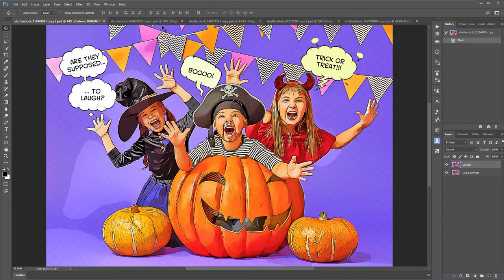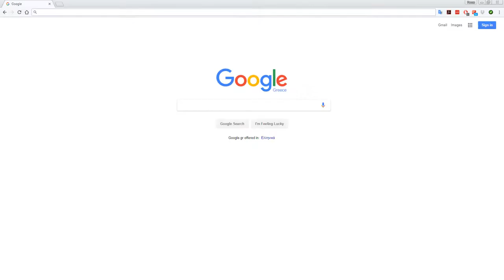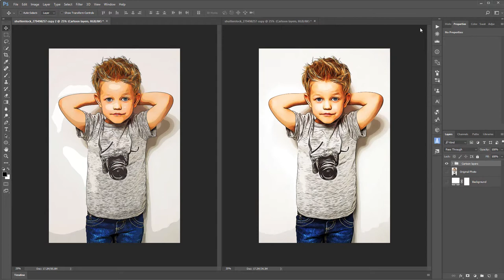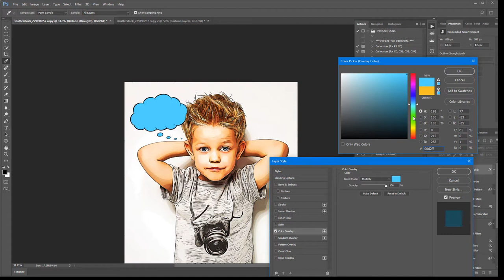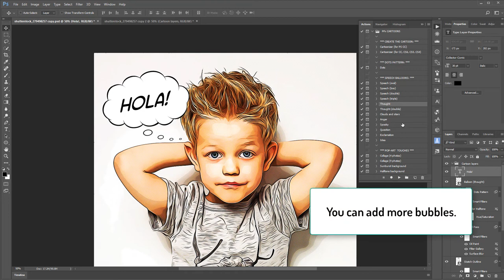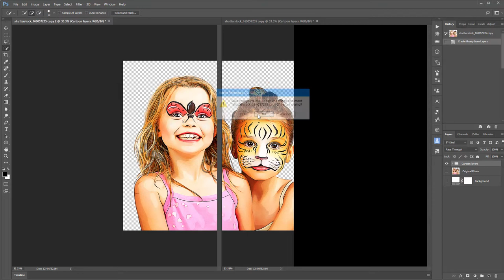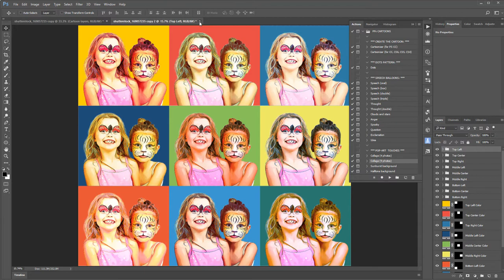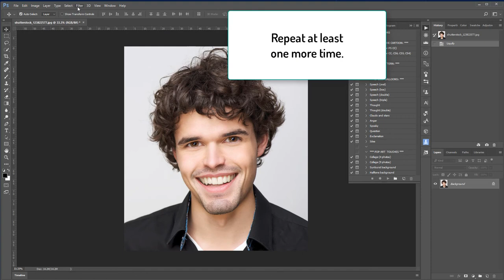The PanosFX "Cartoons and Pop art" Photoshop actions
This video shows you how to use the "Cartoons and Pop art" commercial Photoshop actions, available
These advanced actions transform your photos into very beautiful cartoons, of unprecedented quality!
In addition, the actions create various pop art effects and collages.